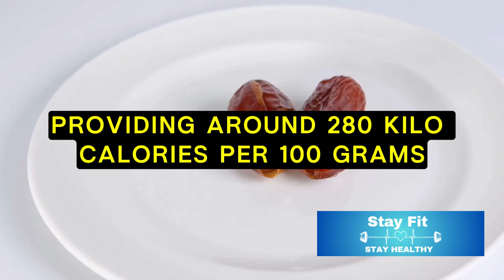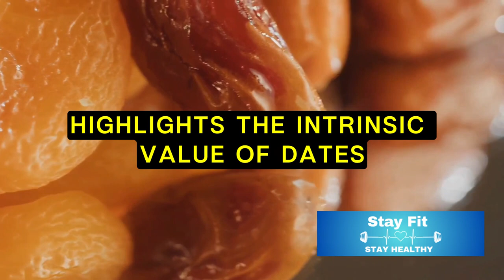The Power of Dates | A Nutritional Guide | Rich History and Amazing Health Benefits of Dates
In this fascinating video, join us on a journey to explore the rich history and amazing health benefits of dates - a delicious and nutritious fruit that has been a staple of human nutrition for centuries. Discover why dates are hailed as a nutritional powerhouse, packed with vitamins, minerals, and antioxidants that are beneficial for overall well-being.

Learn about the origins of dates, their cultural significance, and how they have been used in traditional medicine for their various health-promoting properties. From boosting heart health to aiding digestion, dates have a lot to offer in terms of wellness benefits.

Don't miss out on uncovering the secrets behind this ancient fruit and how you can incorporate dates into your diet to harness their full potential. Get ready to be amazed by the incredible world of dates! 🌟